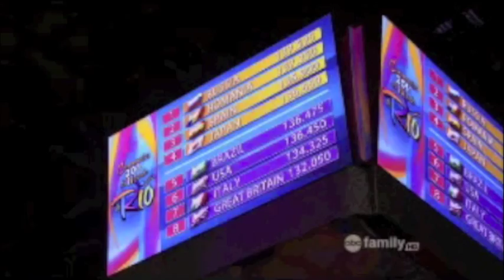My name in lies - Kelly Parker Performance on Bars Make it or Break it